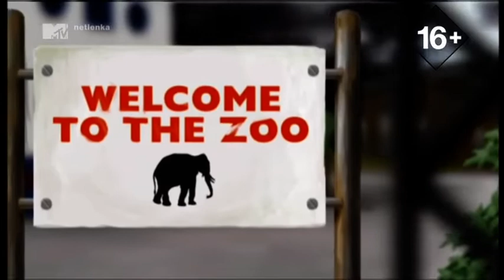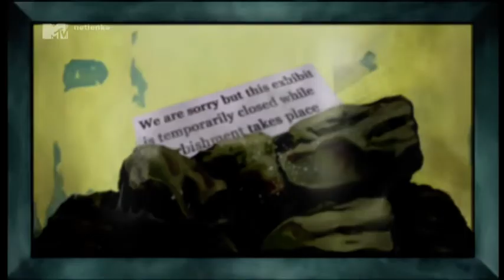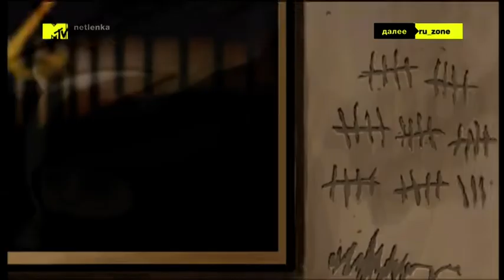Röyksopp - Poor Leno (Official Music Video)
Röyksopp - Poor Leno (Official Music Video). Year (DE): 2001. Source: SatRip 576p. Channel: Mtv Ru. Program: Netlenka. Album: Melody A.M. Genre: Progressive House. Röyksopp is a project from Norway which form Svein Berge, & Torbjørn Brundtland